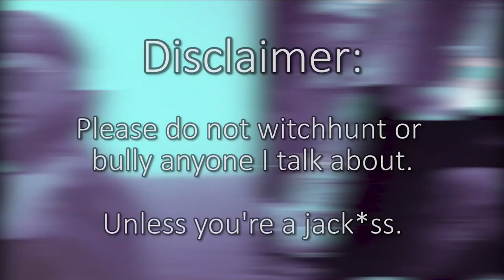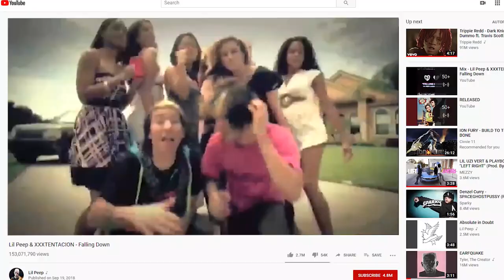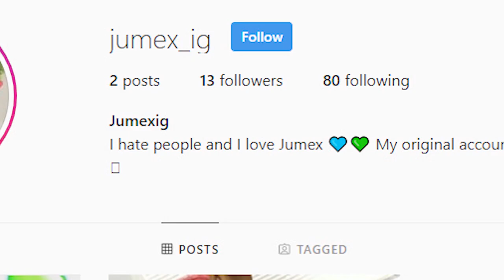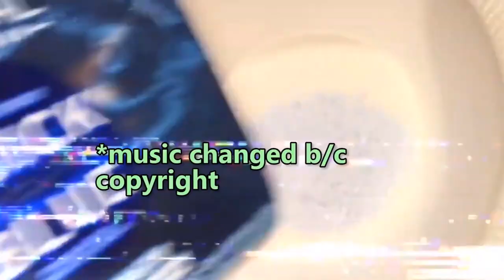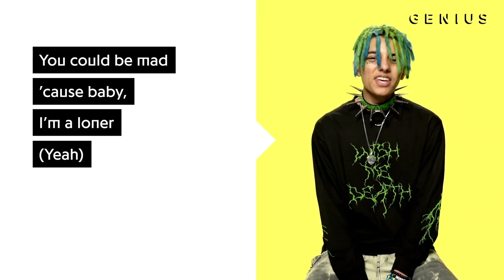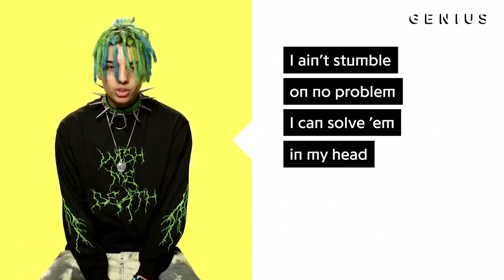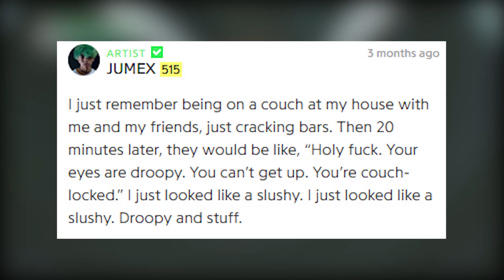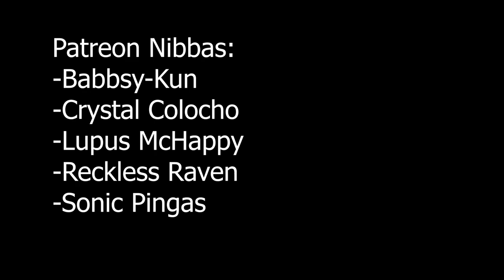Jumex Has Gone Too Far (Dumbsville Reupload)